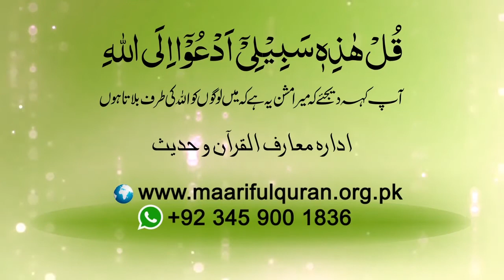بندگی کی ضرورت کس کو ہے؟ - Bandagi Ki Zarorat Kis Ko Hay